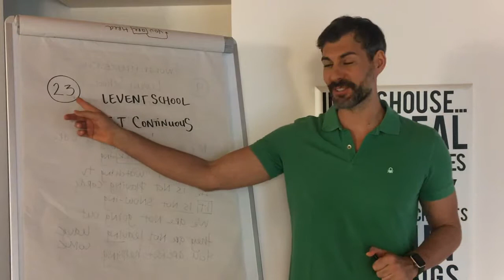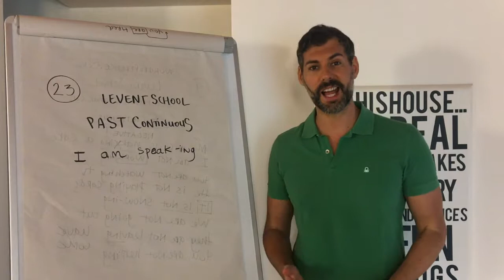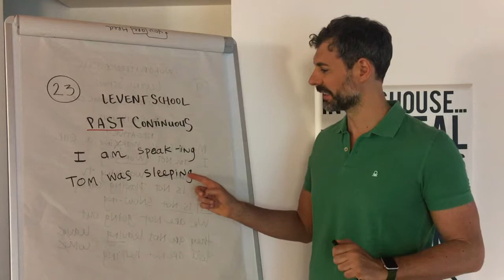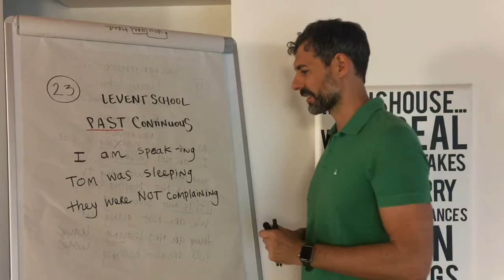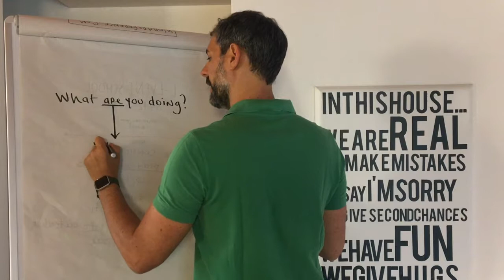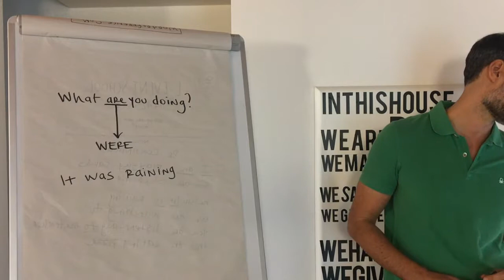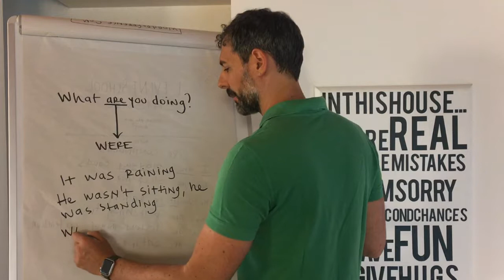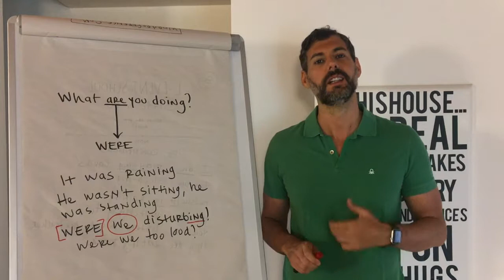LEVEL A1 LESSON 23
"che cosa stavi facendo alle 8?" per tradurre questa frase serve conosecere il past continuous, che oggi alex ci spiega.